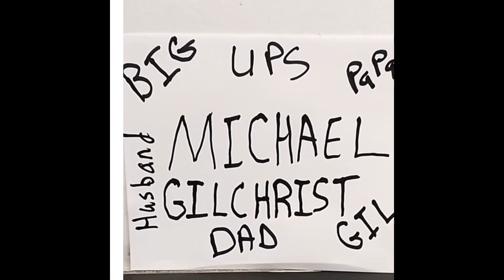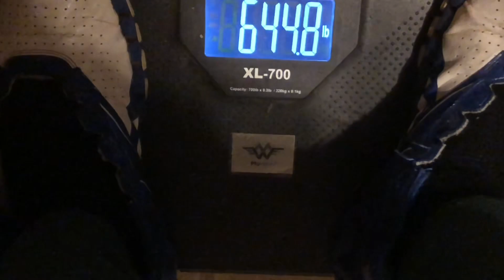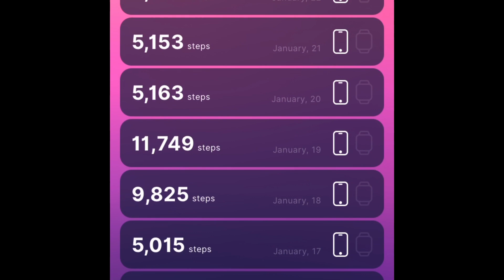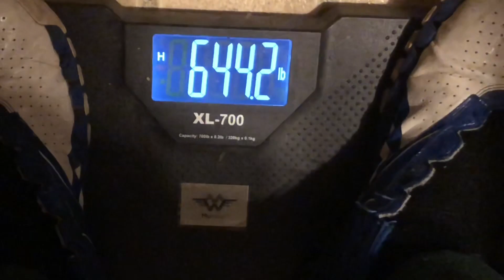I’m Back, and heavyyyy!!😡